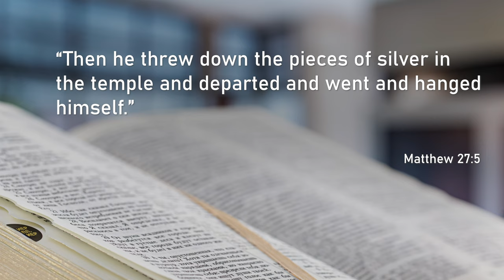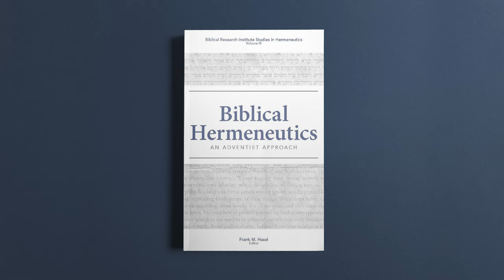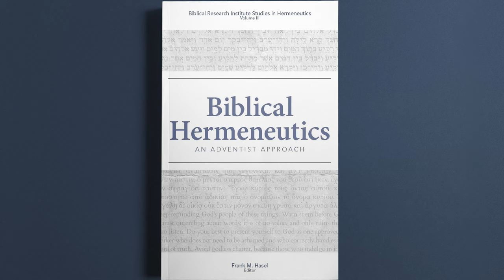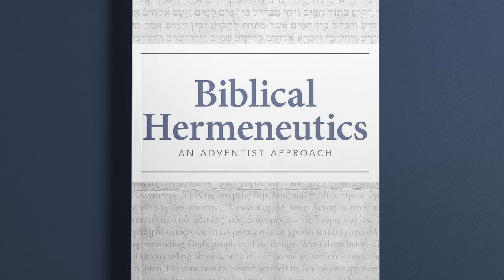Frank Hasel - Bible Hermeneutics Presentation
Adventist Global Camp Meeting 2021.